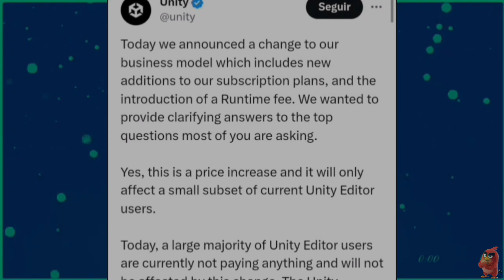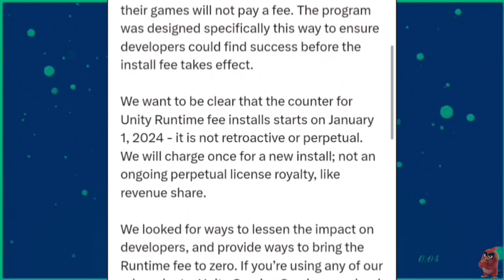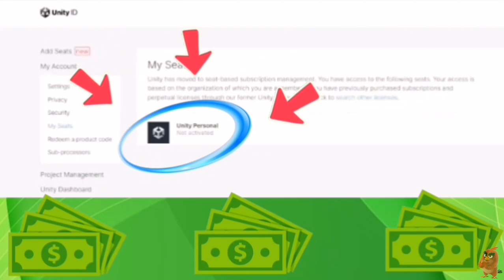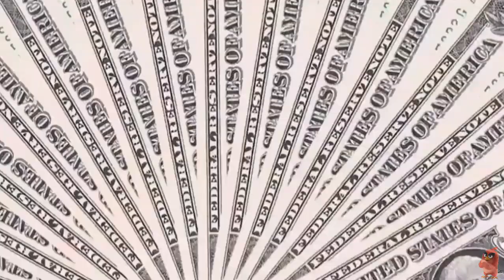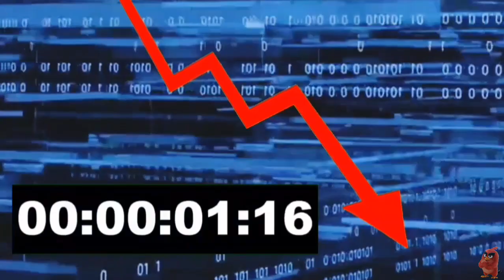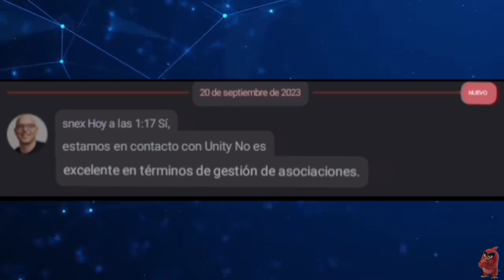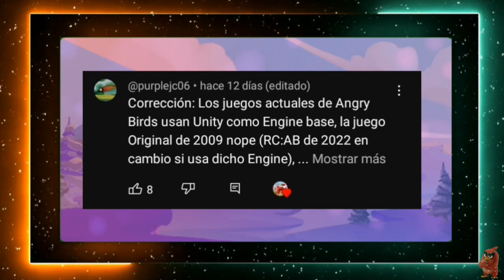Unity y su gran robo ¿Eliminaran los juegos de angry birds?/Angry red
Nuevamente ocurre una polemica que sorprendentemente esta vez no solo incluye a angry birds sino tambien a varios juegos de multiples plataformas, todo esto por culpa de una decision que a causado revuelvo en el internet hace una semanas atras, una decision tomada por el motor de videojuegos mas famoso del mundo llamado unity.

Ya muchos sabran la situacion que embarca ese motor actualmente, pero saben de que manera afectara a la franquicia de angry birds?
Si, nuevamente le ocurre algo malo a los pajaros enojados...que sorpresa.